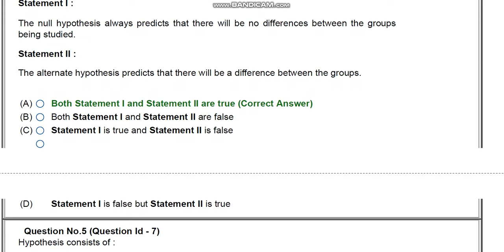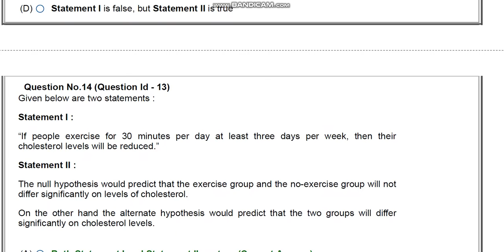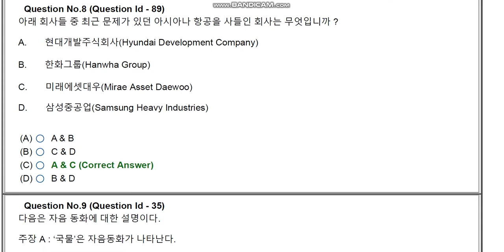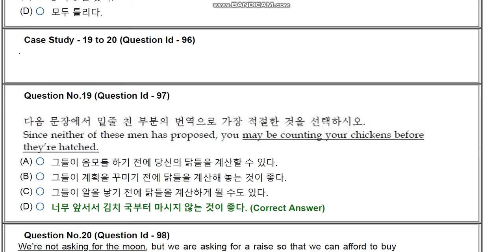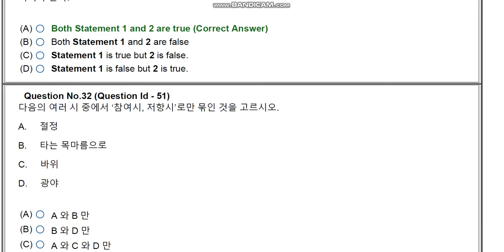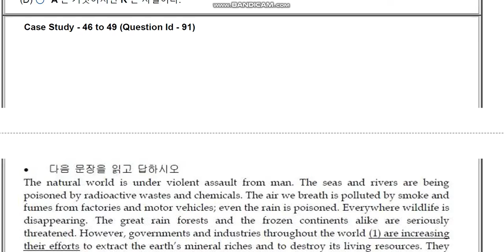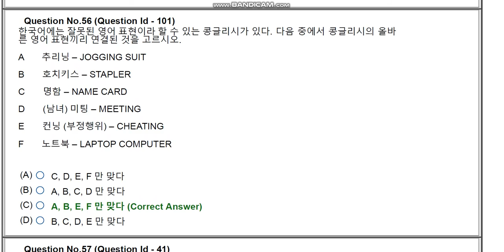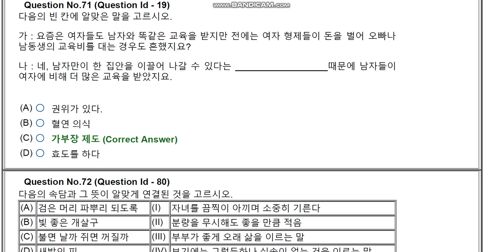JNU phD KORAEN entrance paper 2020 by hitesh kumar